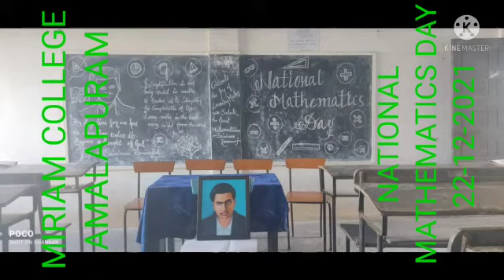MATHEMATICS DAY CELEBRATIONS AT MIRIAM COLLEGE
MATHEMATICS DAY CELEBRATIONS AT MIRIAM COLLEGE ON 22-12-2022